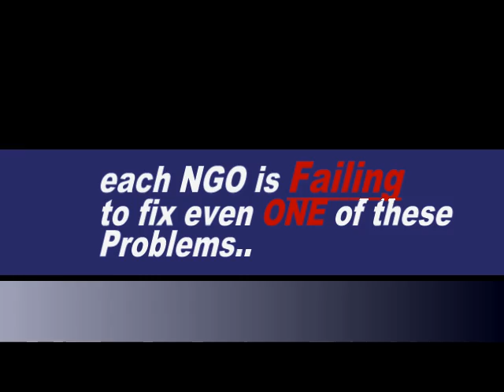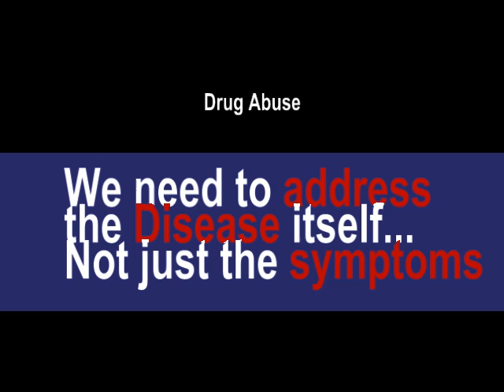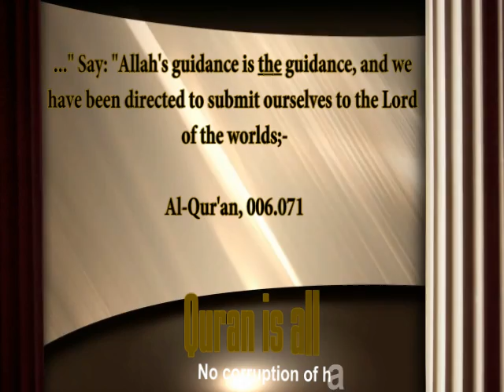Solution to Problems faced by Hadith er Lands